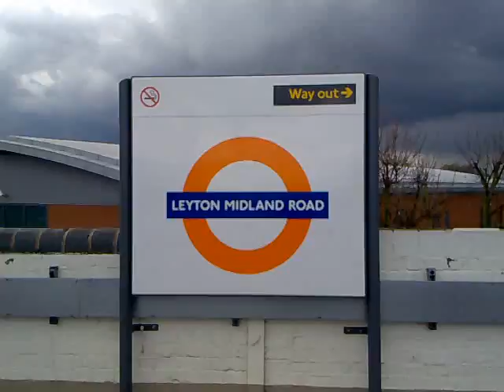Fantastic two train action at Leyton Midland Road Overground Station on 12.04.12